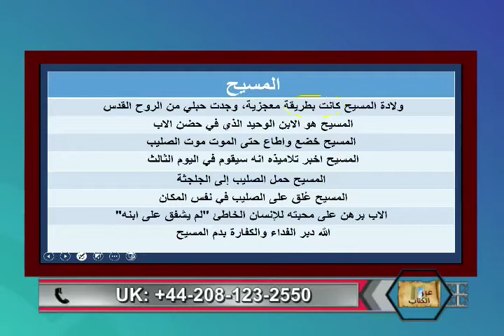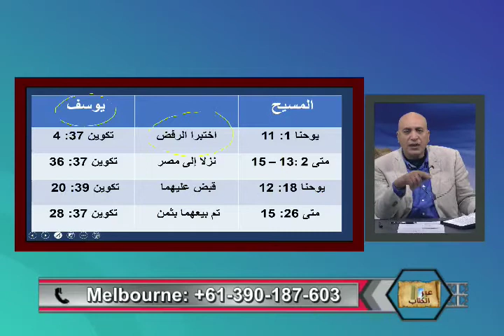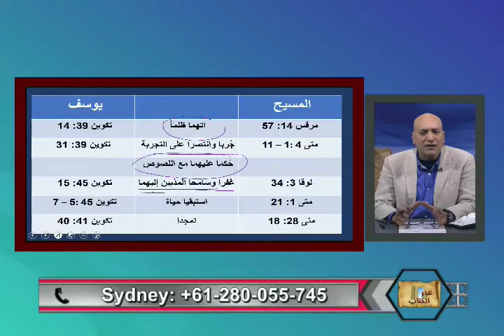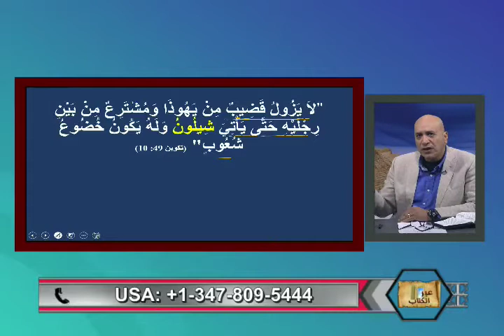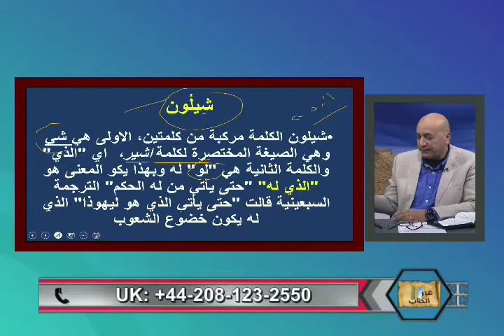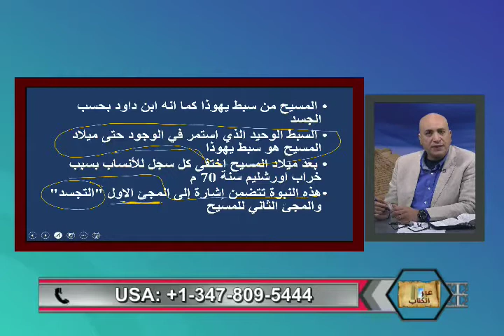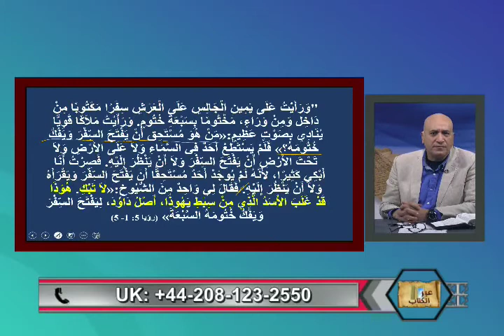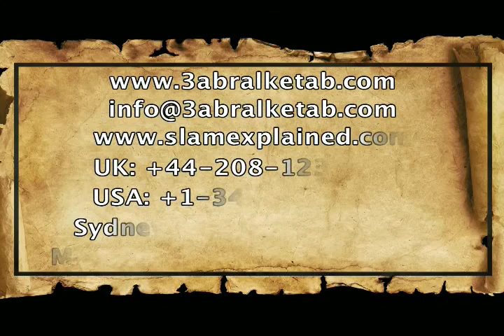رحله ميلاد المسيح ج٢-عبر الكتاب -178